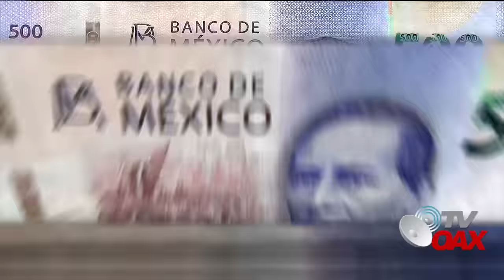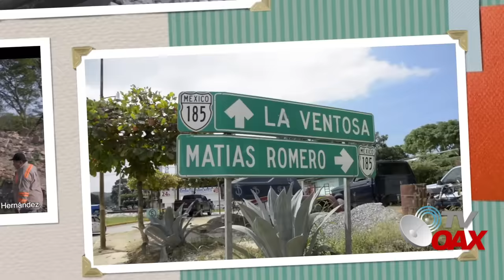🥹🇲🇽MIRA: ¡Lloraras al ver esto!AMLO devuelve la esperanza a millones de Mexicanos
AMLO devuelve la esperanza a millones de Mexicanos en el sur del Pais, no todo estaba perdido.Habitantes de esta region de Mexico lloran de felicidad al oir nuevamente el Tren Interoceanico.
00:00 intro
00:05 inicial el video
01:56 Ing. Llora al contarnos su historia al forma parte de este proyecto
03:49 Albañiles agradecen al Presidente AMLO
05:39 Don Felix llora de Felicidad al ver nuevamente el Tren
07:40 Don Gregorio impactado por el desarrollo del Sureste Mexicano
09:40 El Tren vuelve gracias al Presidente AMLO
11:27 AMLO nos trajo el Tren y revivimos nuestra infancia